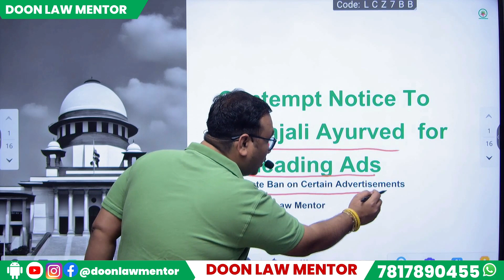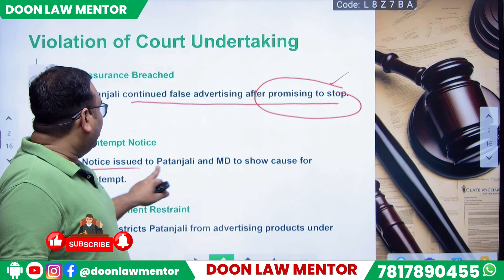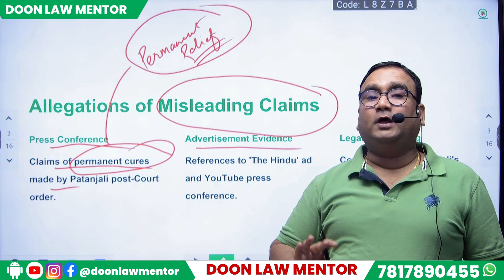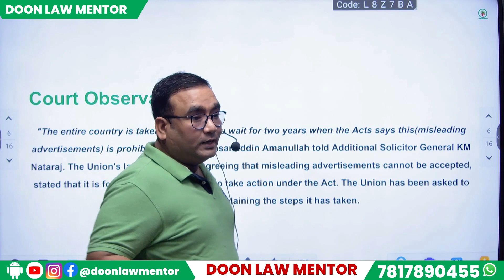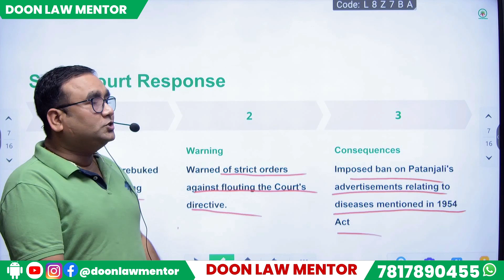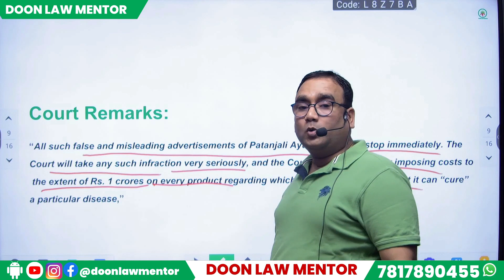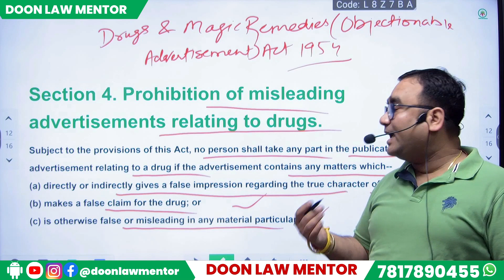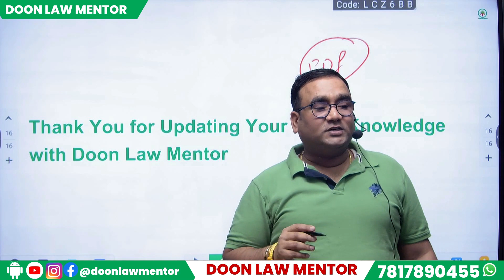Patanjali Ayurved Faced Contempt Notice for Misleading Ads || Drugs and Magic Remedies Act 1954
In a significant development, the Supreme Court has issued a contempt notice to Patanjali Ayurved and its Managing Director, Acharya Balakrishna, for persisting in publishing misleading advertisements on medicinal cures, despite previous assurances to the Court. This latest action follows a petition filed by the Indian Medical Association (IMA), seeking to curb negative advertisements against the vaccination drive and modern medicines. Join us as we delve into the details of this case, including the Court's observations, the ongoing legal battle, and the implications for both Patanjali Ayurved and the broader healthcare landscape. Tune in to stay informed about this crucial legal issue! The law on the point is the Drugs and Magic Remedies (Objectionable Advertisement) Act 1954 and the Consumer Protection Act 2019

Chapters:
00:00 - Introduction to Patanjali Ayurved Misleading Ads Issue
01:28 - Contempt Notice to Patanjali Ayurved
03:06 - IMA vs. Union of India & Ors
06:11 - Allegations of Misleading Advertisements
10:14 -  Supreme Court Remarks on Inaction of Central Government
12:25 - Supreme Court imposes ban on Patanjali Advertisements of False claims
14:41 - Court Warning Against Further Misleading Advertisements violating Drugs and Magic Remedies Act 1954
15:54 - Law Prohibiting Misleading Advertisements
16:50 -- Prohibition of Misleading Advertisements leading to drugs
-19:10  Penalty for misleading advertisements
21:00 - Supreme Court Order and Conclusion

Join our Ultimate UK APO / UP APO Mastery Course Bundle 2024

📚 Free Training: Dive into our exclusive training on how to 10X your Judiciary & APO Preparation